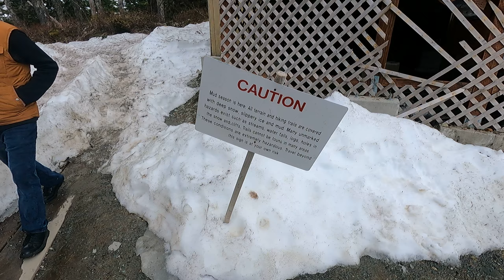hiking in the snow near Goldbelt Tram area in Juneau, Alaska (May 22nd, 2022)